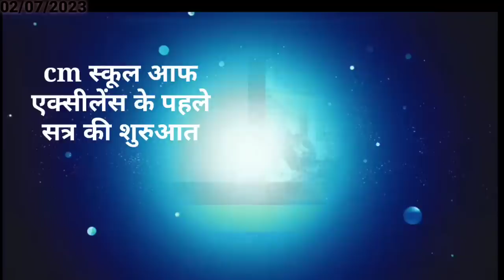आज 03 जुलाई 2023 झारखंड की ताजा खबर ।। Today Jharkhand News, Jharkhand Breaking News Cm Hemant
2020, Jtet 2021, Jtet 2023, झारखंड शिक्षक बहाली, नियुक्ति 2020, नियुक्ति 2022, Berojgari Bhatta Jharkhand, Jharkhand Berojgari Bhatta 2023, jharkhandi news